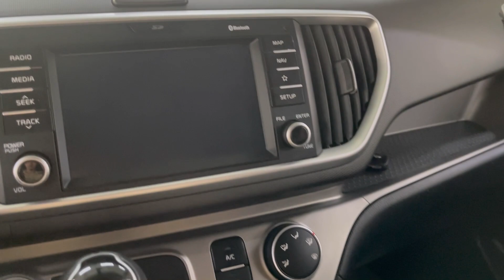Мини обзор. Kia Ray. 2019